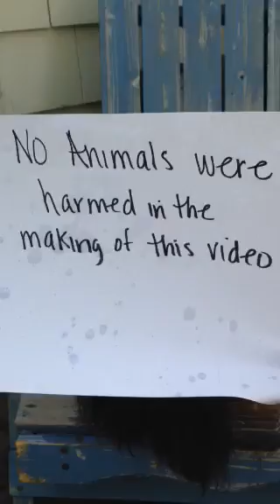ALS Awareness Ice Bucket Cavalier King Charles Spaniel Dog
Infinidad Cavaliers meets the ALS Challenge